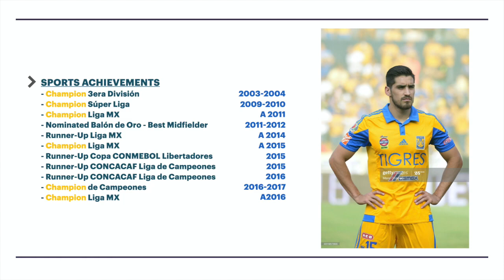Manuel Viniegra - Highlights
Liga MX matches